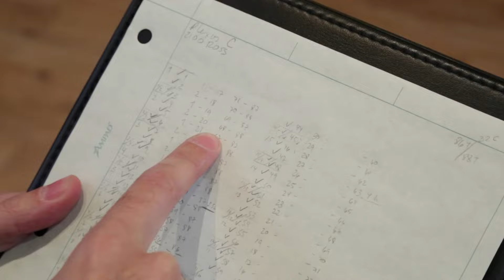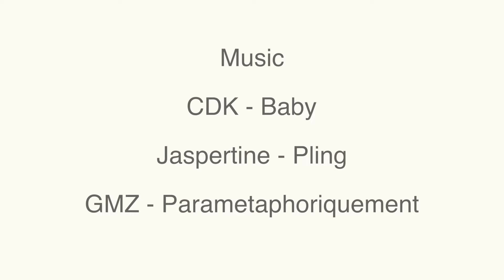'Obsessive' artist sculpts out of 40 miles of sewing thread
Gabriel Dawe sculpts 40 miles of sewing thread for his installation piece at the Crystal Bridges Museum of American Art’s State of the Art exhibit.